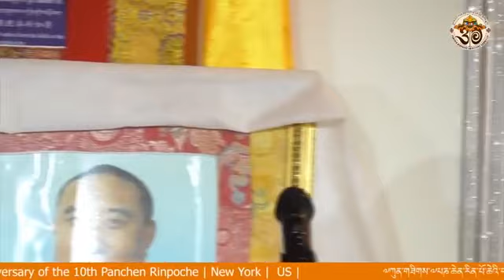The 30th Maha-Parinirvana Anniversary of the 10th Panchen Rinpoche | New York | US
༼ནང་མ་སྟོད་གཞས༽

བྱང་ཨ་རིའི་པཎ་ཆེན་རྗེས་དྲན་ཚོགས་ཆུང་ནས་གོ་སྒྲིག་ཞུས་པའི་༧ཀུན་གཟིགས་༧པཎ་ཆེན་རིན་པོ་ཆེ་མཆོག་སྐུ་གཤེགས་ནས་ལོ་ངོ་ཧྲིལ་པོ་ ༣༠ འཁོར་བའི་རྗེས་དྲན་སྲུང་བརྩི་གནང་བ།

| The commemoration of The 30th Maha-Parinirvana Anniversary of the 10th Panchen Rinpoche | New York |  US |

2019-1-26